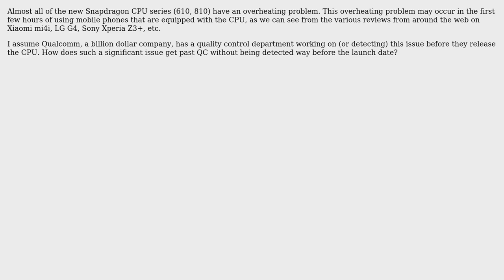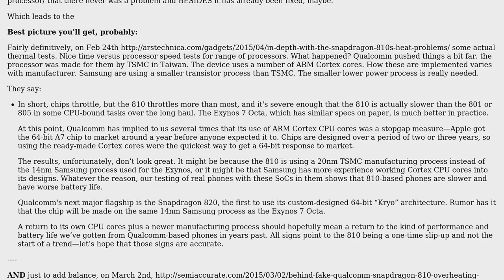Engineering: How do products like the overheating Snapdragon CPU make it through quality control?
With thanks & praise to God, and with thanks to the many people who have made this project possible! | Content (except music & images) licensed under CC BY-SA | Music | Images & others | With thanks to user Russell McMahon user imin user Air and the Stack Exchange Network Trademarks are property of their respective owners. You are responsible for your own actions.